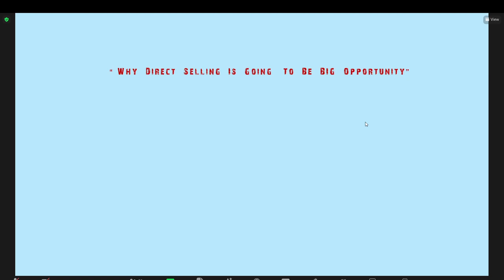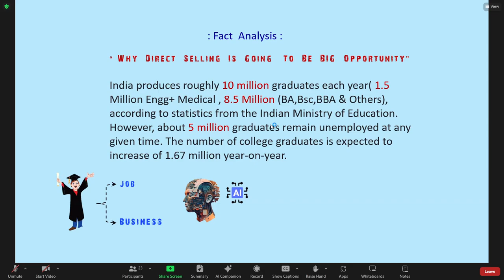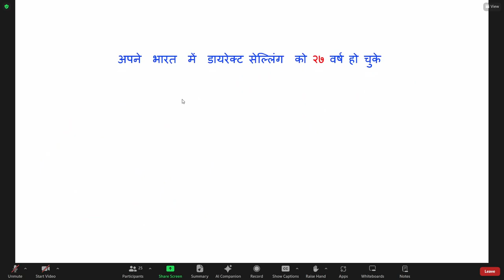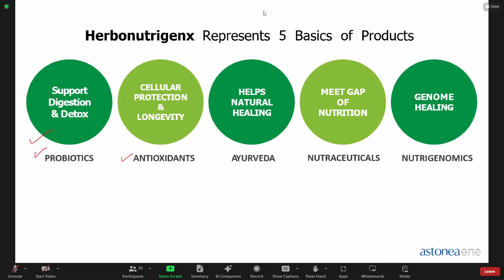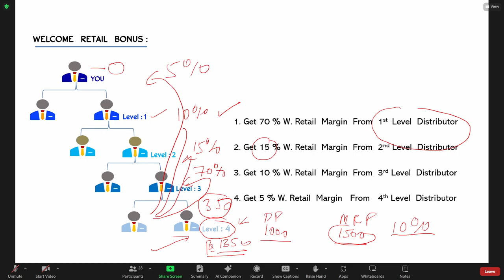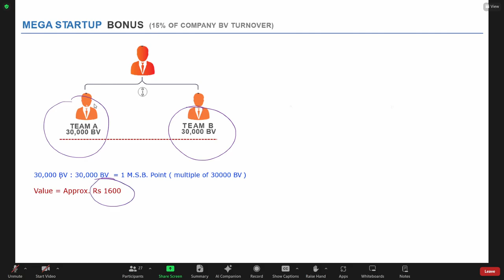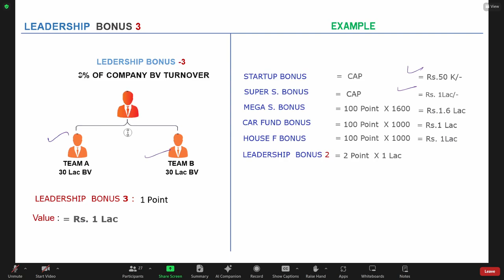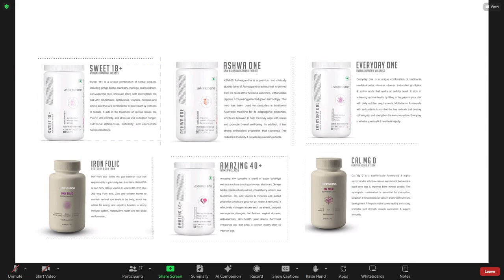Business Opportunity | Direct Selling | Indian Brand | *First Time In India*